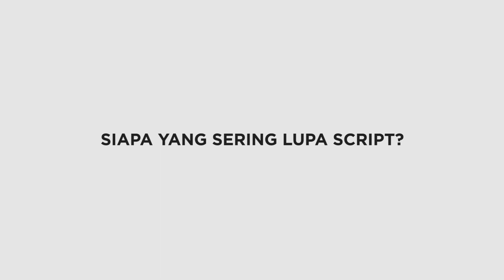Mikha Tambayong Suka Naik Sepeda di Copenhagen?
Ketahui pengalaman unik para pemeran utama film Belok Kanan Barcelona ; Morgan Oey, Mikha Tambayong, Deva Mahenra, dan Anggika Bolsterli, selama syuting film Belok Kanan Barcelona. Saksikan selengkapnya!